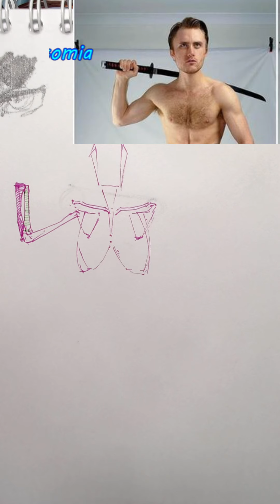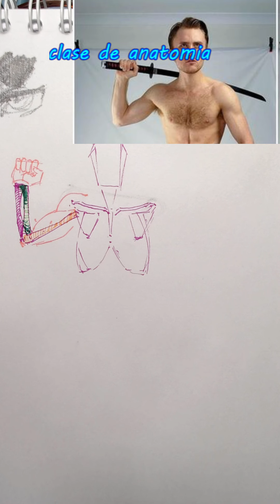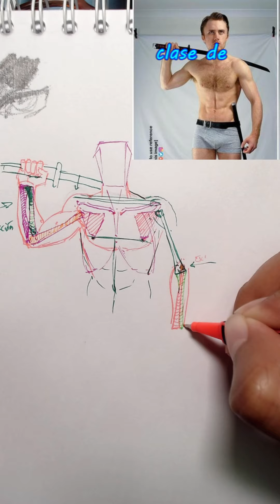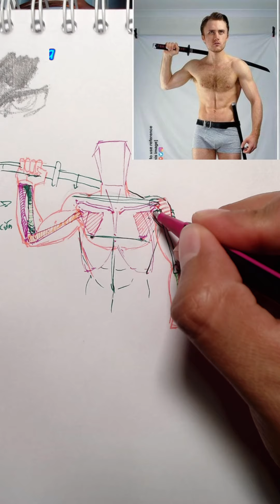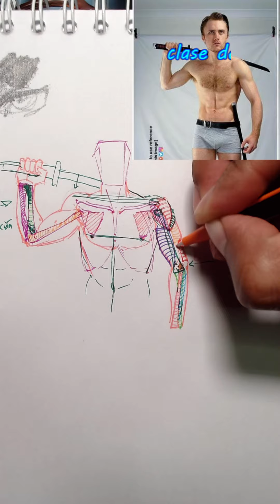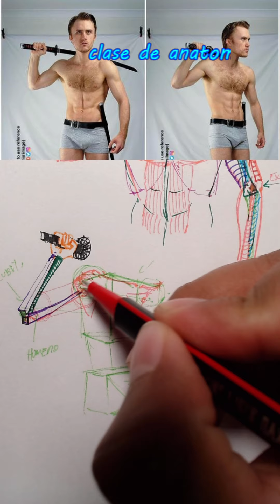Clase de Anatomía, dibujado el torso y brazos /repetición del directo de tiktok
Estoy haciendo directos en tiktok de lunes a viernes a partir de las 10pm (Perú), en esta ocasión  compartimos un directo donde hablamos de la anatomía del brazo y la relación con el movimiento de hombros y cadera.